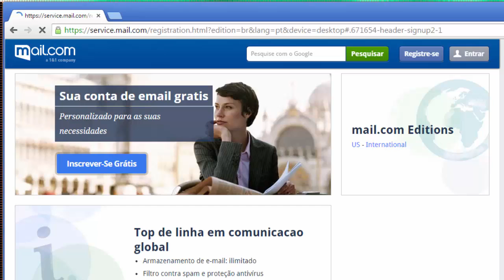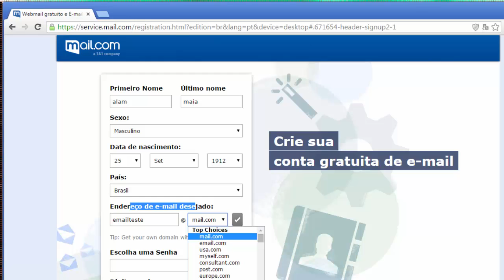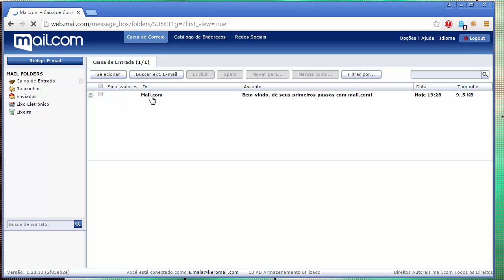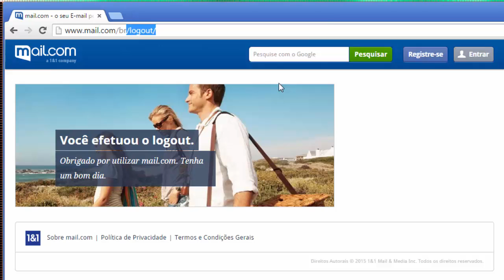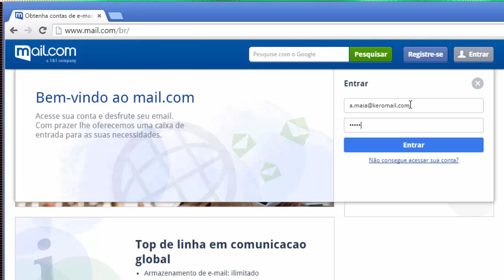Criando conta de e-mail sem informar telefone (celular) ou e-mail anterior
Nesse vídeo vemos como criar uma conta de e-mail sem telefone (celular) ou e-mail anterior.

Qualquer dúvida, é só comentar.

Compre um adesivo e ajude o Em Busca do Código a continuar